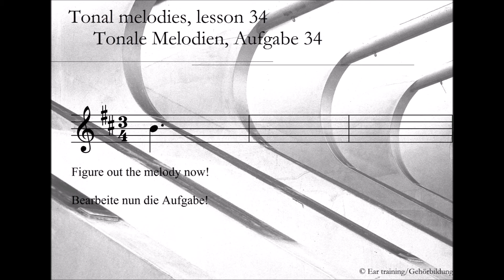Tonal melodies, lesson 34_Tonale Melodien, Aufgabe 34 | Ear training | Gehörbildung